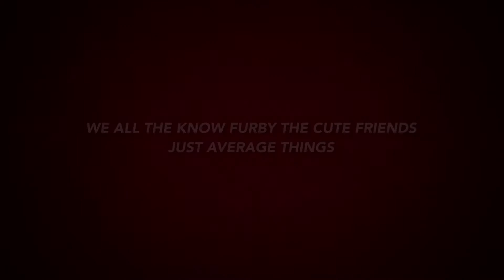Power Furbys (official trailer) #1 2017 Furby movie